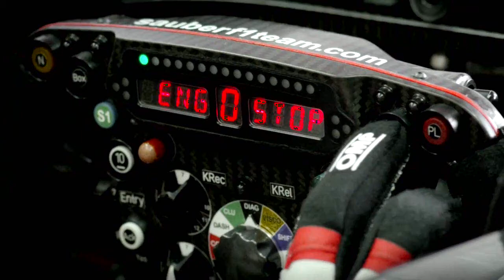[PSGL] F1 - Season 13 - Special Highlights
Highlights from Season 13 in the F2 league, watch in 720p for best experience!